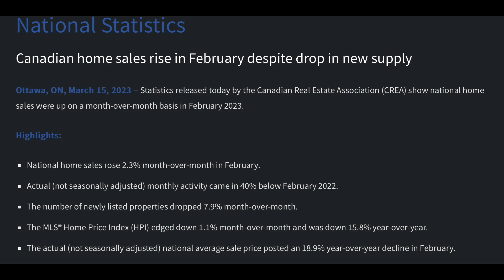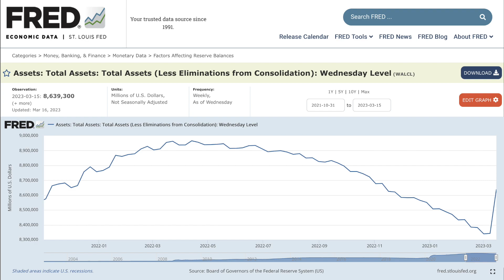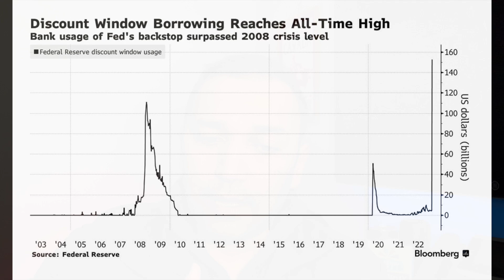Canadian Housing Sale Drops 40% YoY in February 2023 | What Is Next For You?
In this bite size video, Yasin is covering the systematic banking crisis and February 2023 national housing statistics from Canadian Real Estate Association.

 @Yasin Nizami ​